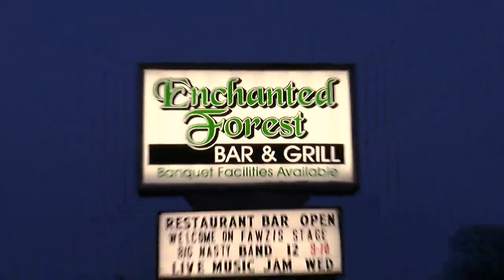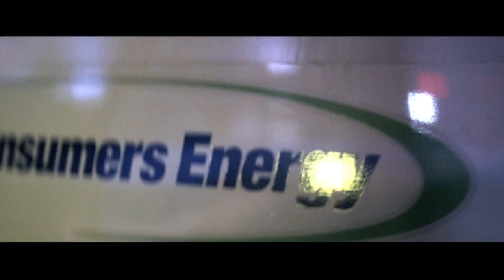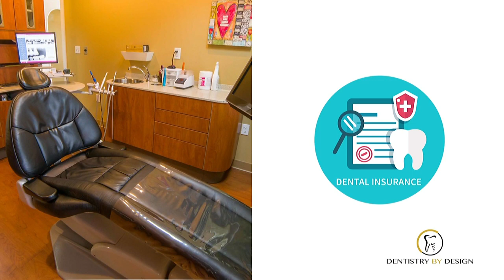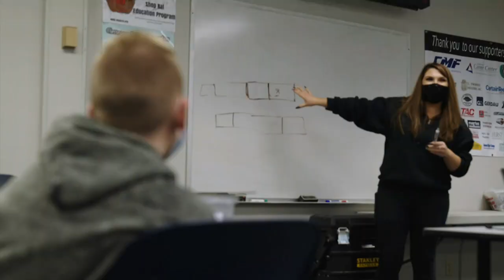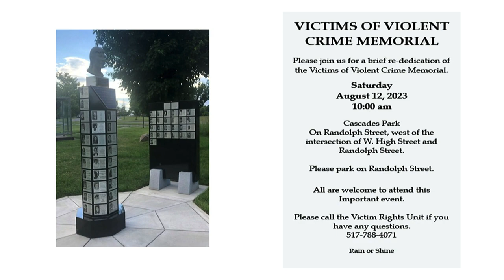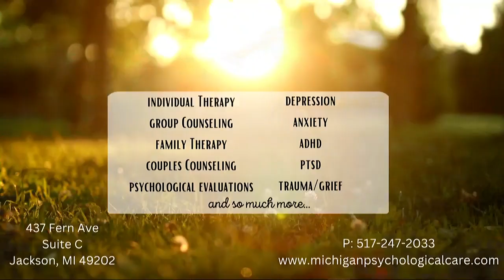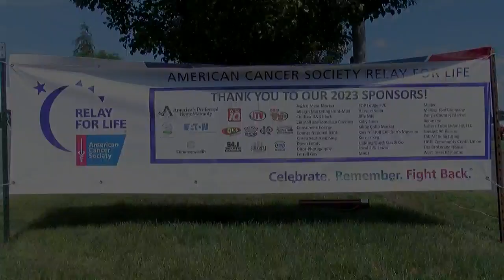The Morning Show - Wednesday August 9th, 2023